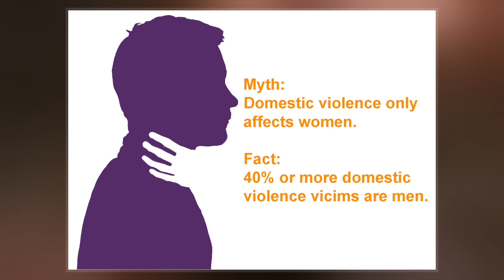Domestic Violence Against Men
Domestic violence against men deals with domestic violence experienced by men in a domestic setting, such as in marriage or cohabitation. As with domestic violence against women, violence against men may constitute a crime, but laws vary between jurisdictions.